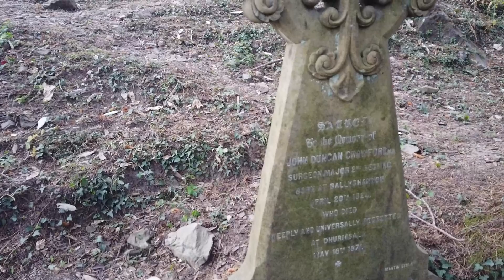SCARY YET BEAUTIFUL PINE FOREST WITH A GRAVEYARD| NATURE TRIP TO FOREST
we bring you beautiful pine forest and a graveyard in it. It also has a cruch in it. People come to see this wonderful place and enoy the nature